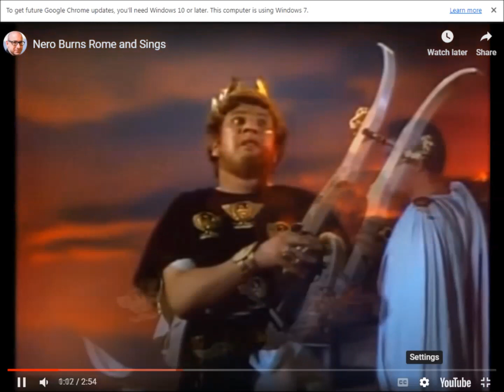Let's Play Major Havoc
a fine arcade game...worth a like!